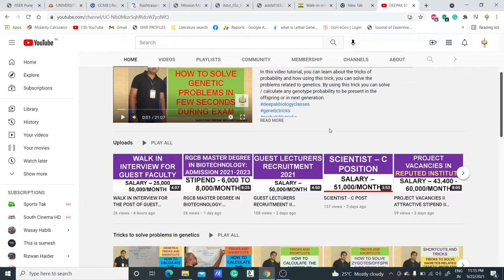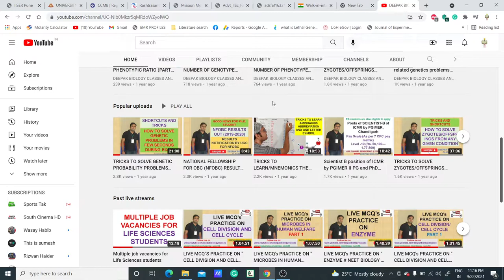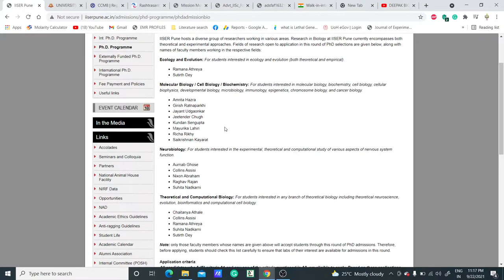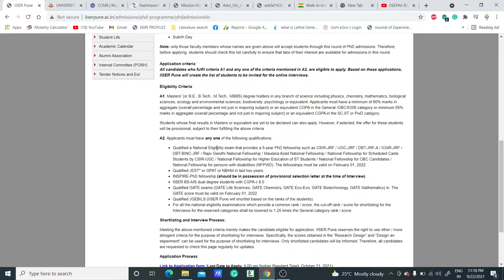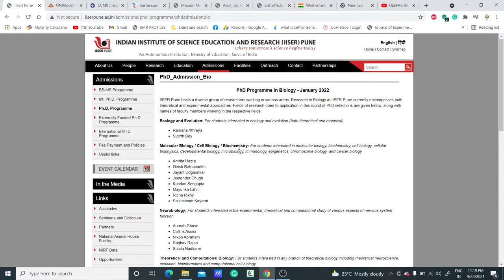PhD PROGRAMME IN IISER PUNE II RESEARCH MOTIVATION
TOPIC: PhD PROGRAMME IN IISER PUNE

In this video, we have discussed the latest Ph.D. notification from IISER Pune.  So if you are eligible for this, go ahead.